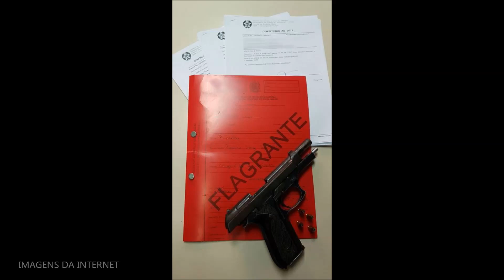🔴GRAVIDA? APÓS APANHAR, MORANGUINHO VOLTA PARA NALDO E ANUNCIA GRANDE NOVIDADE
(((LEIA ABAIXO)))